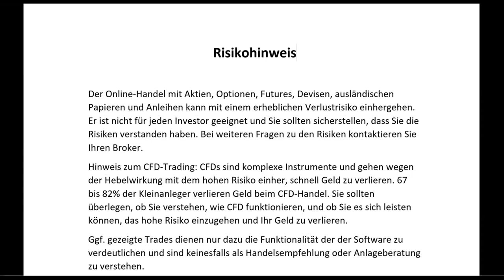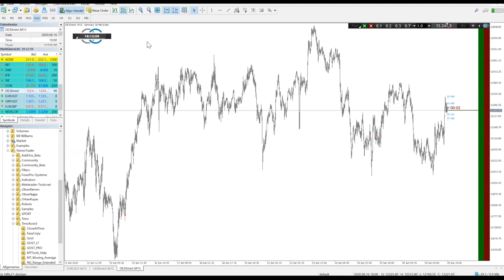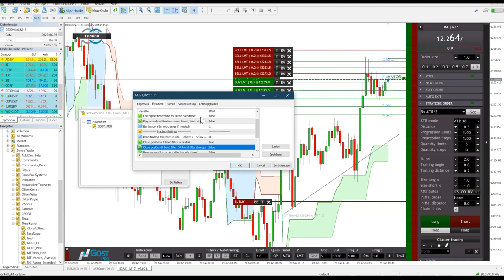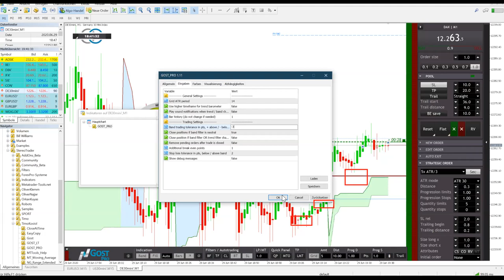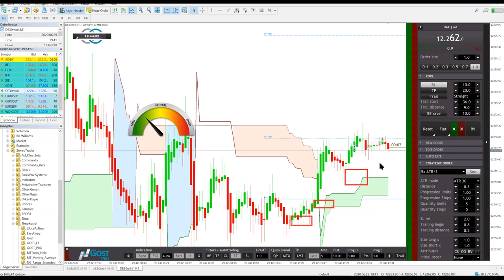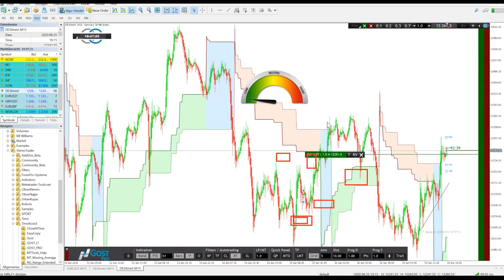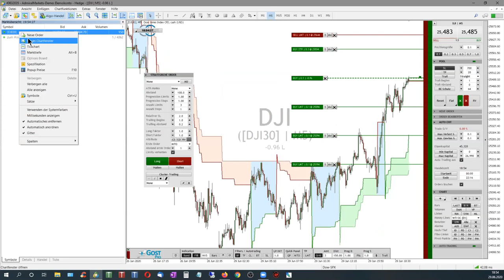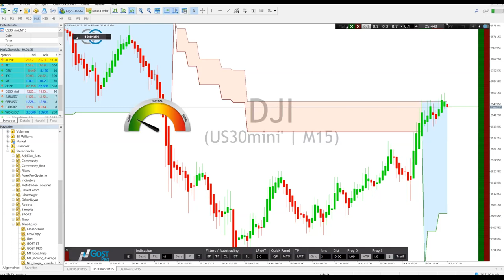GOST PRO: Vorstellung und Erklärung des Systems und des Programms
Live-Webinar am 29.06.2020 um 18 Uhr. Tipps und Tricks und Fragen und Antworten zum GOST Professional Addon und dessen Funktionsweise insbesondere auf Hinblick der Autotrading-Optionen.

Um GOST nutzen zu können wird der MetaTrader sowie der StereoTrader benötigt.